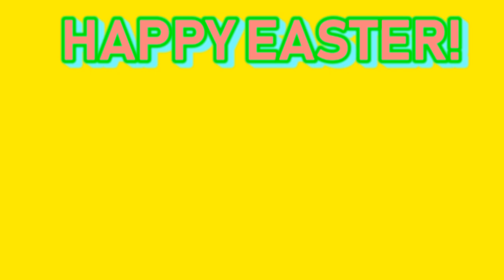[#1728] Quincy Jones Productions Logo History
[Playlist created by Lukas Poplin]

COMPANY/EXECUTIVE PROFILE: Quincy Delight Jones Jr. (born March 14, 1933) is an American record producer, musician, composer, and film producer. His career spans six decades in the entertainment industry with a record 80 Grammy Award nominations, 28 Grammys, and a Grammy Legend Award in 1992.
Jones came to prominence in the 1950s as a jazz arranger and conductor, before moving on to work in pop music and film scores. In 1969, Jones and his songwriting partner Bob Russell became the first African-Americans to be nominated for an Academy Award for Best Original Song, for "The Eyes of Love" from the film Banning. Jones was also nominated for an Academy Award for Best Original Score for his work on the 1967 film In Cold Blood, making him the first African-American to be nominated twice in the same year. In 1971, he became the first African-American to be the musical director and conductor of the Academy Awards ceremony. In 1995, he was the first African-American to receive the Academy's Jean Hersholt Humanitarian Award. He has tied with sound designer Willie D. Burton as the second most Oscar-nominated African-American, with seven nominations each.
Jones was the producer, with Michael Jackson, of Jackson's albums Off the Wall (1979), Thriller (1982), and Bad (1987), as well as the producer and conductor of the 1985 charity song "We Are the World", which raised funds for victims of famine in Ethiopia. In 2013, Jones was inducted into the Rock & Roll Hall of Fame as the winner, alongside Lou Adler, of the Ahmet Ertegun Award. He was named one of the most influential jazz musicians of the 20th century by Time magazine.